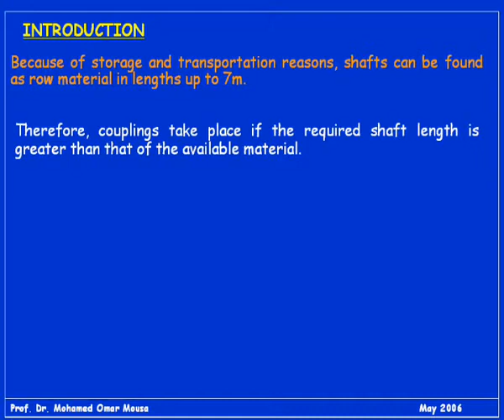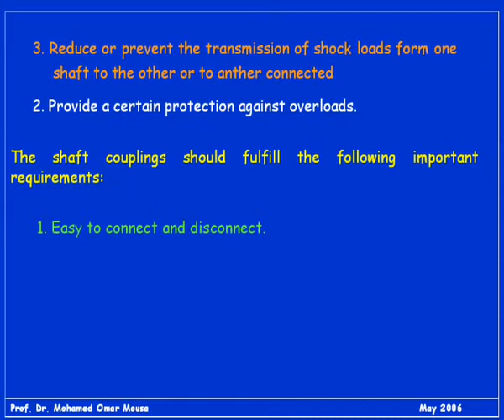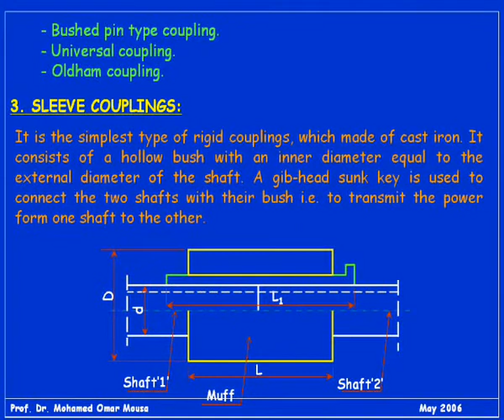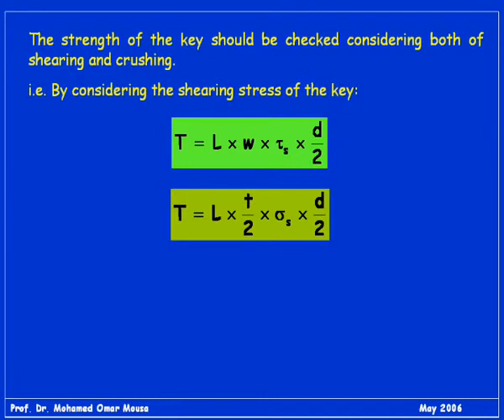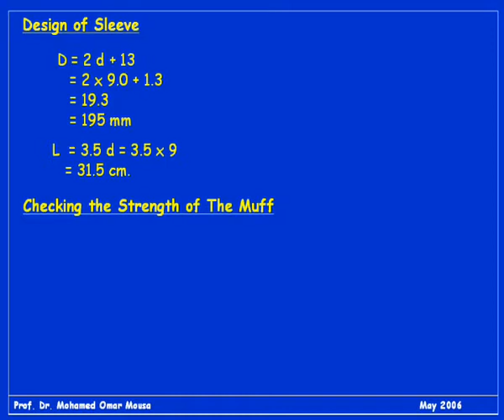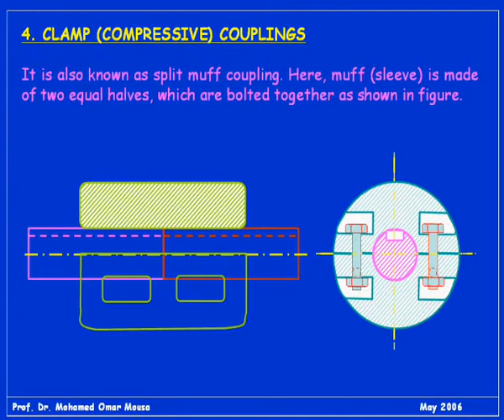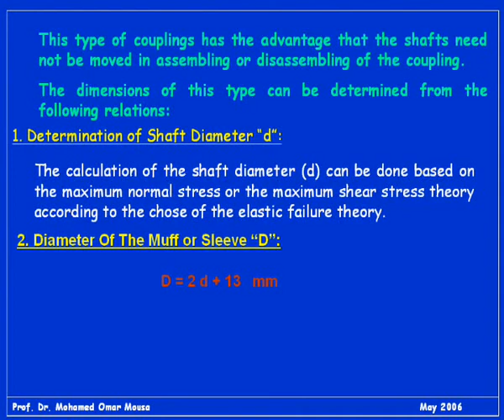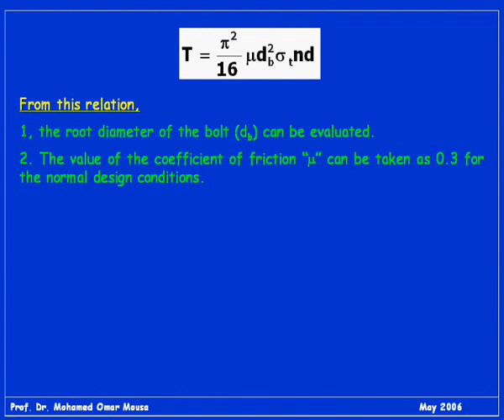19 - Coupling - القارنات